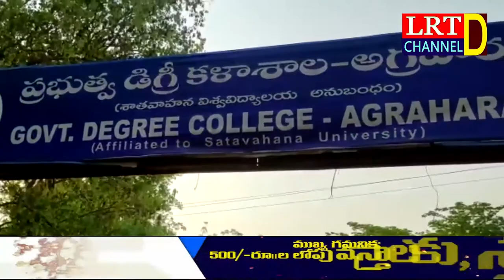పట్టుదలతో కష్టపడి చదివితే విజయం మీదే - అదనపు ఎస్పీ శ్రీ చంద్రయ్య || LRT NEWS